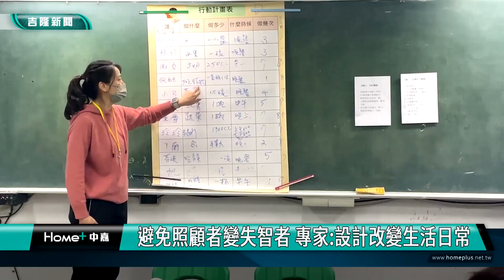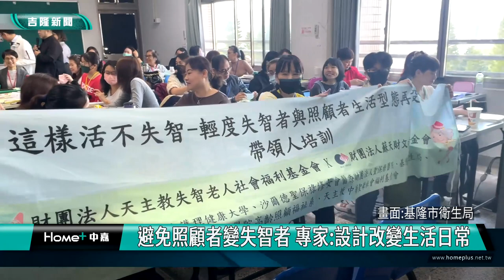基隆|張賢政|失智|照顧者|失智者|日常生活|再設計|財團法人天主教失智老人社會福利基金會|失智照顧據點|財團法人蘇天財文教基金會|避免照顧者變失智者 專家設計改變生活日常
避免照顧者變失智者 專家:設計改變生活日常

(中嘉吉隆新聞記者吳俊松/基隆報導)基隆市衛生局長期照顧管理中心指出，根據研究，全台灣目前已經有超過32萬名失智者，未來每年將以一萬名的速度增加，因此如何照顧失智者的問題越來越重要，更重要的是，為了避免照顧者因為日常生活型態也和失智者一樣沒有變化，最後也變成失智者，因此特地邀請基隆市各失智照顧據點派人參加民間機構舉辦的「輕度失智者與照顧者生活型態再設計」的課程，成為種子教師，再回到各個失智照顧據點教導教育其他照顧者！

種子教師們上台分享自己設計的照顧者與失智者生活型態再設計的課程和內容，這是「由財團法人天主教失智老人社會福利基金會」跟「財團法人蘇天財文教基金會」主辦，在基隆市舉辦的「輕度失智者與照顧者生活型態再設計」的課程，全台灣只有三場，其中一場在基隆，課程內容在教導照顧失智者的照顧者，例如夫妻或是失智據點的工作人員，避免照顧者因為長期的日常生活型態也和失智者一樣沒有變化，最後也變成失智者！

基隆市衛生局長期照顧管理中心指出，根據研究，全台灣目前已經有超過32萬名失智者，未來每年將以一萬名的速度增加，因此主辦單位和基隆市衛生局都希望先培訓部分失智據點工作人員成為種子教師，再回到各個失智照顧據點教導教育其他照顧者，重新設計生活型態，避免照顧者也退化成為失智者！